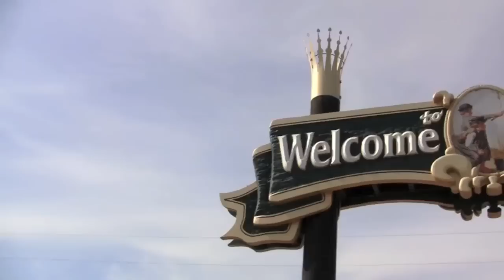Historic house restoration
The Thomas Van Sweringen house will be livable once again when Hannibal High School students are done making the repairs.